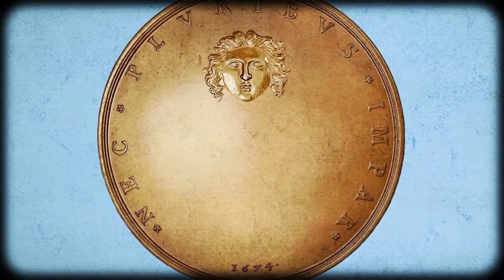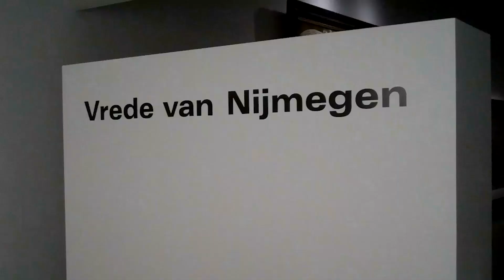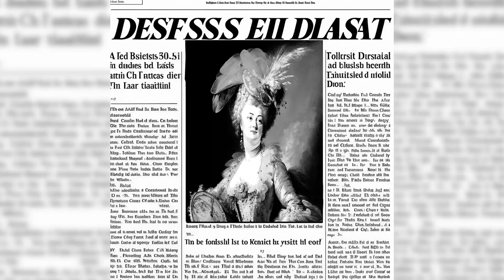Filthy Secrets And Life of King Louis XIV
Filthy Life And Secrets of King Louis XIV

There are many wacky tales told about France in ancient times, but the story about one of her monarchs, King Louis XIV is one of the weirdest in history— he was the longest ruling King who led France for 72 years, lived extravagantly, did not mind looking like a female to protect his body image, and whose subject went as far as committing suicide wanting to please him!
Join us as we explore the life of King Louis XIV, the king who not only is said to have looked like a 7 foot tall girl, but also.

In today's video we look at Secret Affairs Of Poison, The Downfall Of France and Death of King Louis XIV | Wacky History

On History Unvaulted we use AI to unlock mysteries of the past. We explore little known facts about historical events and figures from ancient times to recent history. Join us as we explore history and unvault the past!

Our channel is inspired by @PeopleProfiles @NuttyHistorychannel @WeirdHistory @Thoughty2 @EpichistoryTv @stellarsagas @stellarsagas @HISTORY @TheLifeGuide @historyonfleek6214